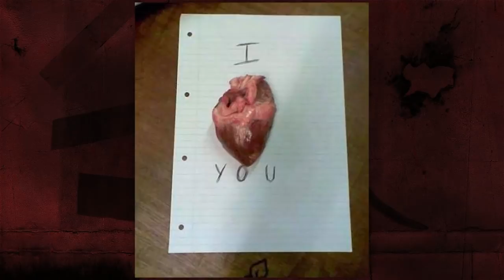25 Cursed Images That are Outright STRANGE!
A cursed image is any image that can incite the 5 W's in a person, these 5 W's being, who, what, when, where and why. things like this missing from a image are what is supposed to make you really think and there should be no answer. a image can have these properties but not be cursed.